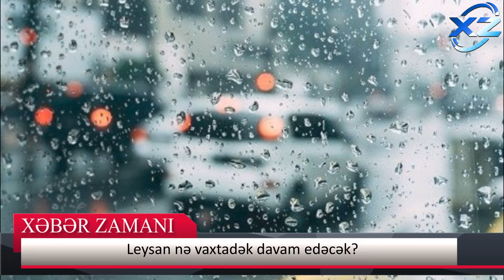Bakıda və Abşeron yarımadasındagüclü yağış yağır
Reklam və Əməkdaşlıq üçün əlaqə nömrəsi:
FHN-dən XƏBƏRDARLIQ - Bu havada dənizə girmək təhlükəlidir

Güclü yağış və sel Goranboyda ciddi fəsadlar törədib